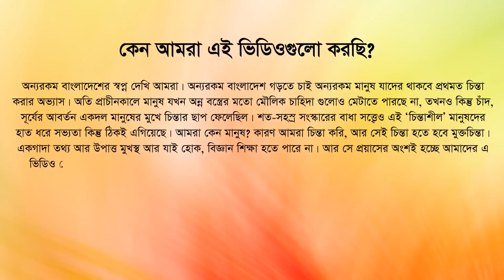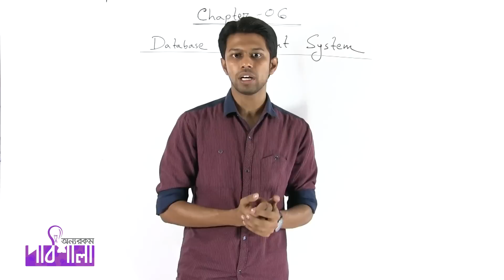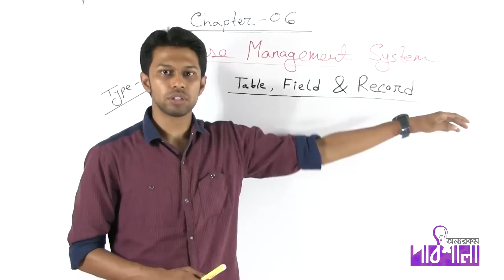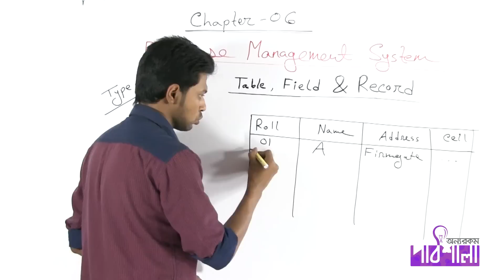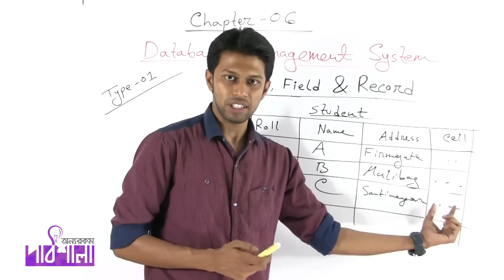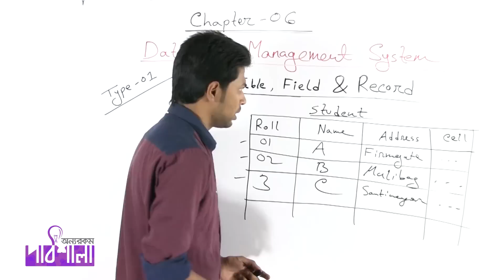01. ডেটাবেজ ম্যানেজমেন্ট সিস্টেম এর সাধারণ আলোচনা – টেবিল, ফিল্ড এবং রেকর্ড | OnnoRokom Pathshala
Video Title: OnnoRokom Pathshala
Lecture: Data Base Management System
Subject: ICT
Topic: General Discussion of Database Management System - Table, Filed & Record
Class: HSC
Lectured by: Sourav Saha